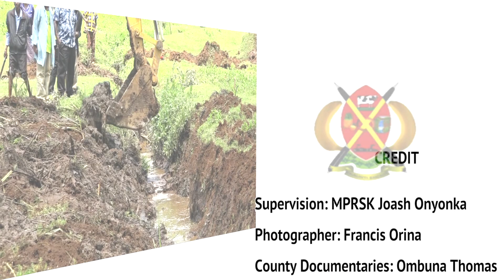34M MATUNWA DAM A BIG MILESTONE FOR NYAMIRA COUNTY RESIDENTS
BORABU SUB COUNTY

34M MATUNWA DAM A BIG MILESTONE FOR NYAMIRA COUNTY RESIDENTS